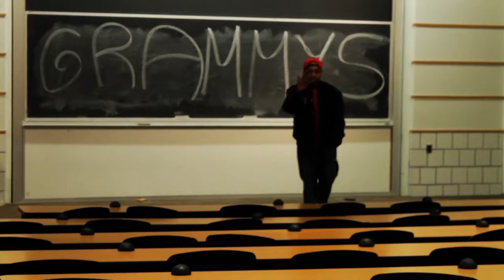Day2Day pt2 | Pinnacle Ent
Michigan Rap group Pinnacle Ent, takes their fans through their day2day life rapping, and UofM  auditions for the Grammys watch and enjoy